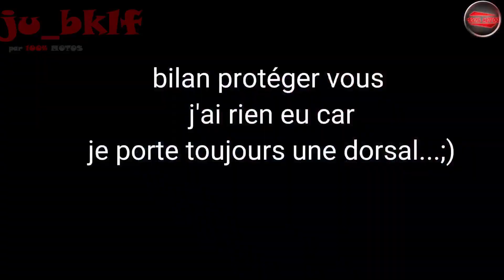MOTARDS vs ACCIDENTS N°15 | Sensibilisation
Tu veux PASSER SUR 100% MOTOS ?

(n’oublie pas de cocher la 🔔)

Un grand MERCI aux propriétaires des vidéos originales pour leurs propositions et leurs autorisations, vous pouvez retrouver les vidéos intégrales sur leurs chaînes :

Le travail de 100% MOTOS consiste à ajouter des commentaires, des récits, d’effectuer des montages, des miniatures pour améliorer et promouvoir des vidéos déjà existantes dans un but humoristique ou/et préventif avec de la sensibilisation à la sécurité routière et comme objectif est d'établir un rapport "gagnant/gagnant" en aidant les créateurs à promouvoir leurs chaînes.

TOUTES LES VIDÉOS PRÉSENTES SUR CETTE CHAINE SONT MISES AVEC L'AUTORISATION ET A LA DEMANDE DE LEURS PROPRIÉTAIRES.

Pour votre sécurité et celle des autres, veuillez à ne pas reproduire les situations et comportements de cette vidéo qui a un but informatif et pédagogique de sensibilisation à la sécurité routière. Il se peut également que certains passages soient réalisés par des pilotes professionnels et/ou dans un environnement contrôlé. A moto vous êtes fragiles, pour votre sécurité, ne tentez pas de les reproduire.

Je compte sur vous tous pour respecter toutes les communautés dans les commentaires, signalez les commentaires déplacés, blessants ou stigmatisants.
Tous les commentaires haineux ou vulgaires seront automatiquement supprimés et leurs auteurs bannis.